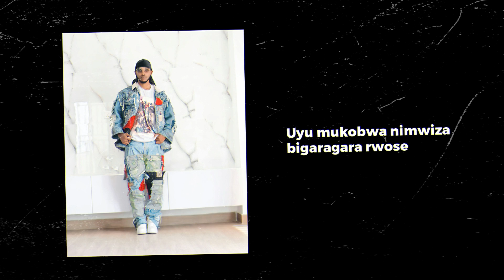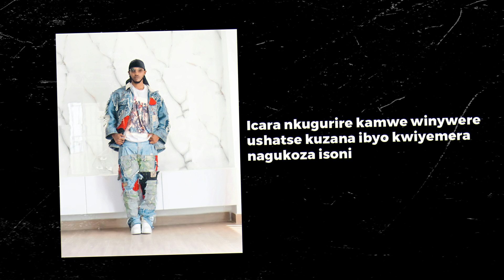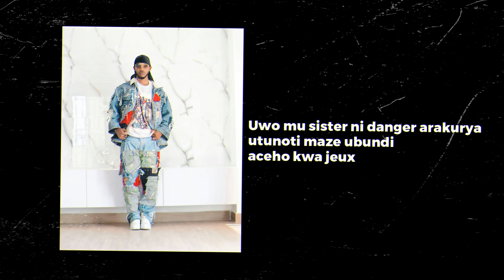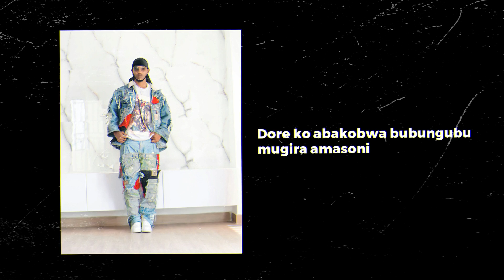Dany nanone- Ntagukoza isoni offficial Lyrics video